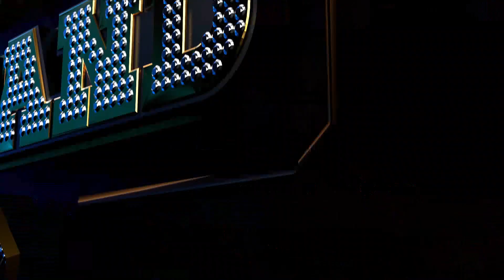[ SMTMTH2 ] ตัวอย่าง EP.8 | BATTLE 1:1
โค้งสุดท้ายกับศึก BATTLE 1:1 ที่จะมีผู้รอดจากเวทีนี้เพียงครึ่งเดียว แล้วใครจะเป็นผู้รอดชีวิตเพื่อต่อสู้ในสังเวียนรอบต่อไป

ติดตามชมในวันอังคารที่ 11 สิงหาคม เวลา 21:30 น.
ทาง True4U และชมแบบ Uncensored ได้ทางแอป TrueID